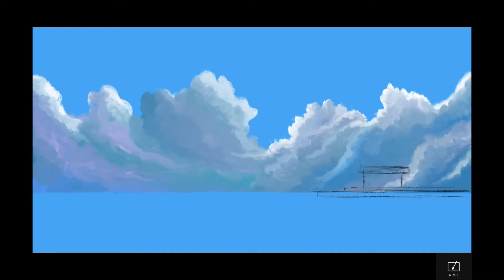Digital Painting || practice || illustration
Hi. 😁